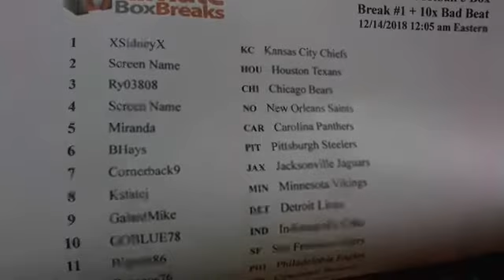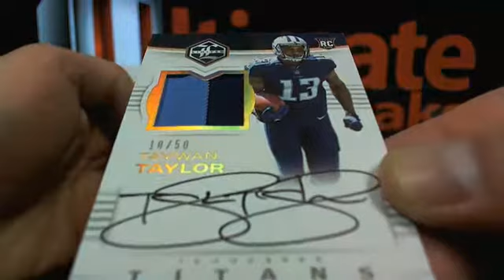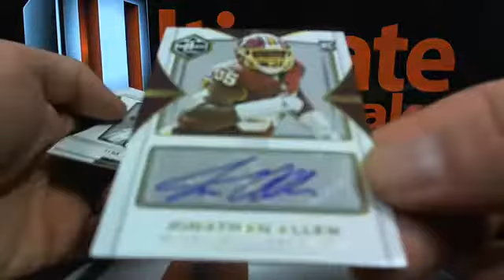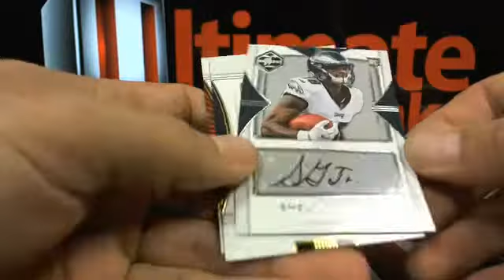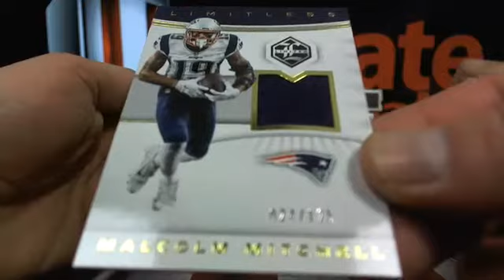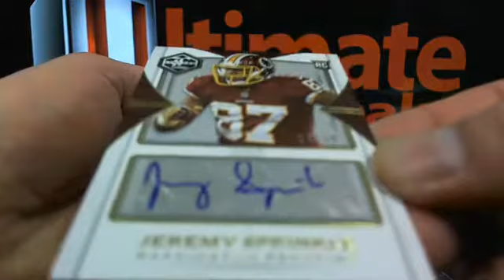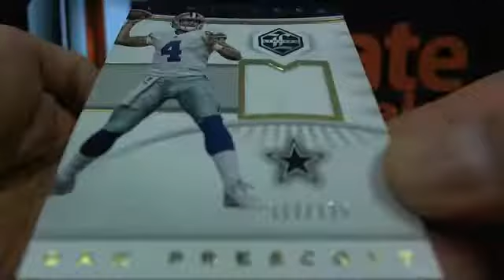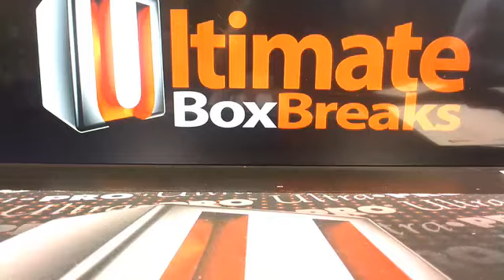UltimateBoxBreaks.com: 2017 Limited Football 5 Box Breaks 1 & 2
UltimateBoxBreaks.com: 2017 Limited Football 5 Box Breaks 1 & 2 - Captured Live on Ustream